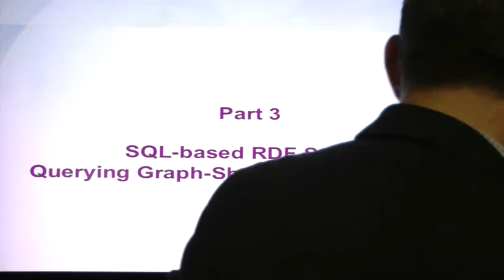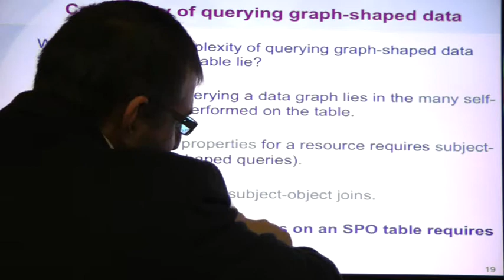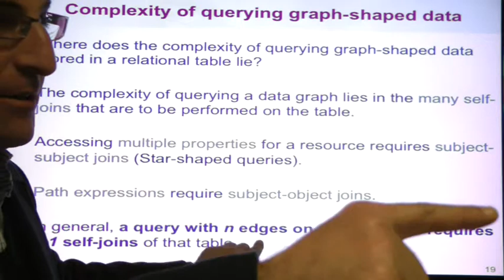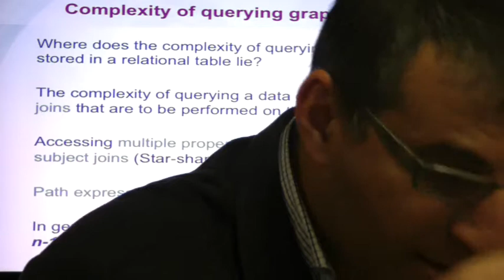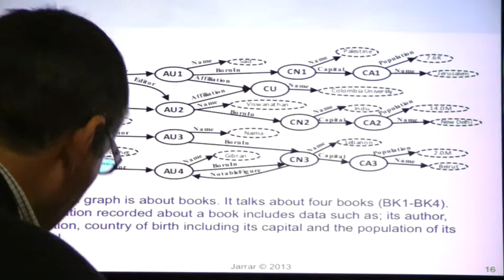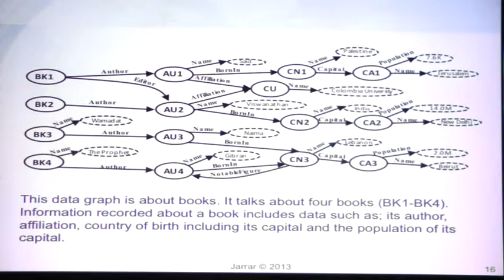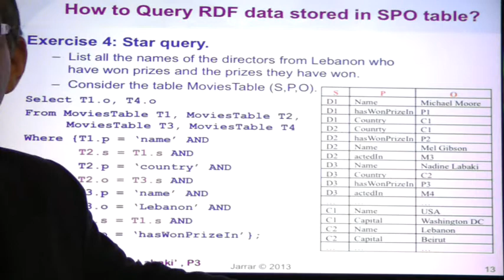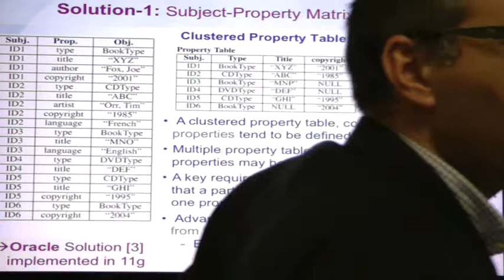SQL-based RDF Stores - Querying Graph Shaped Data using SQL (Part 3/5)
The lecture covers:
- Querying RDF(S P O) tables using SQL
- Practical Session (RDF graphs )
- SQL-based RDF Stores
- MashQL